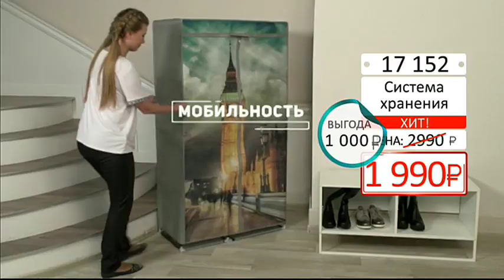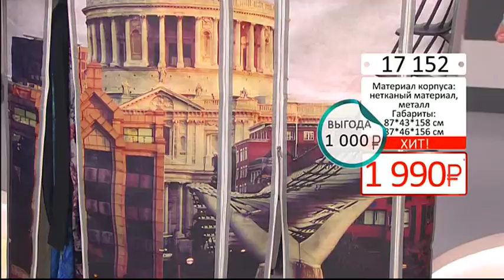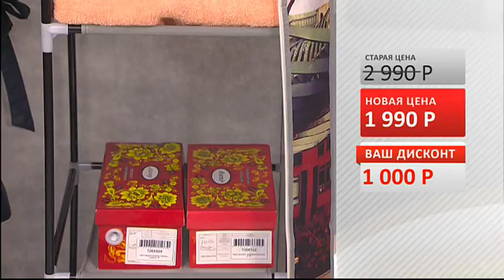Система хранения0103 (Copy 1)